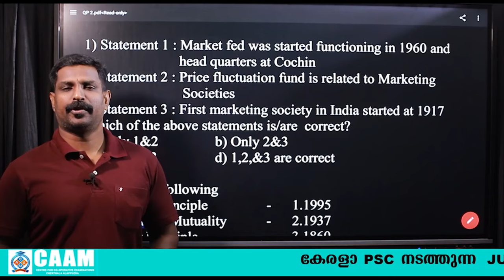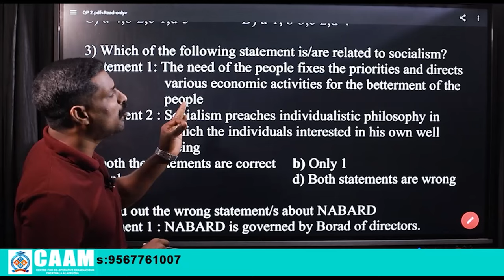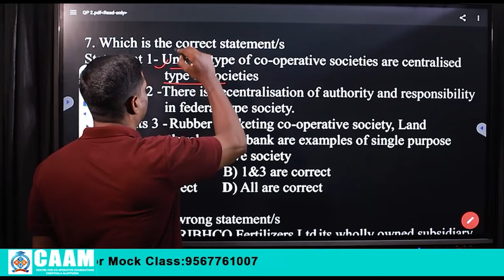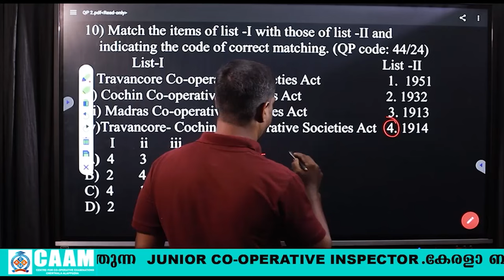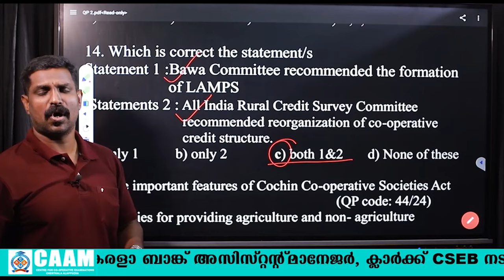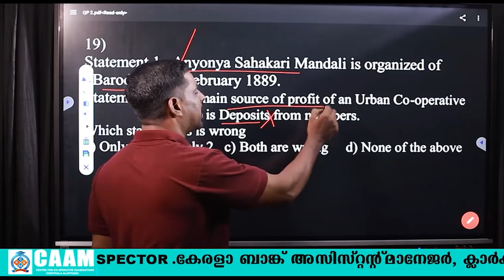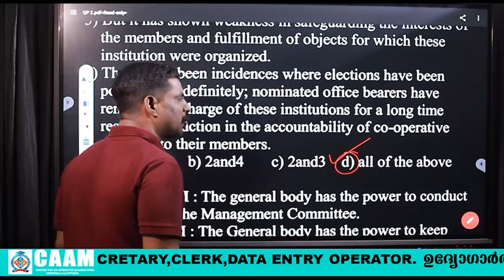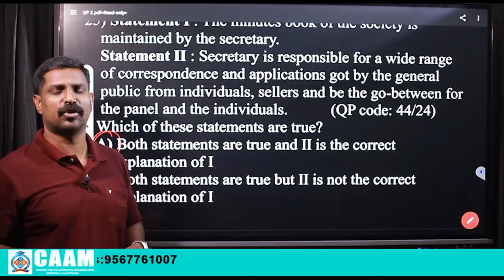STATEMENT LEVEL QUESTIONS & ANSWERS - PART II